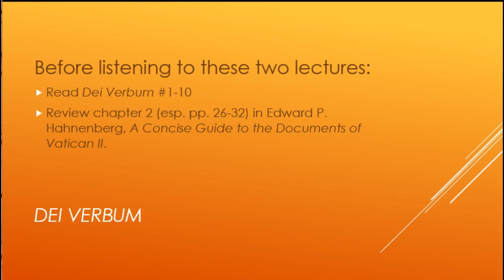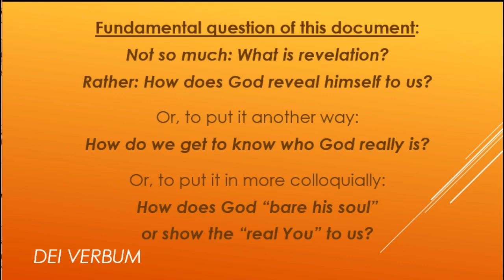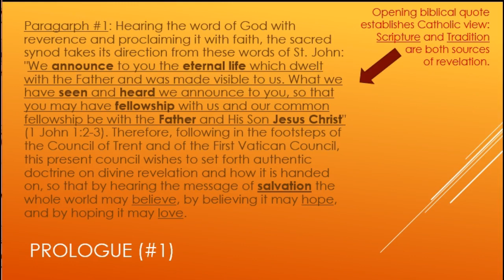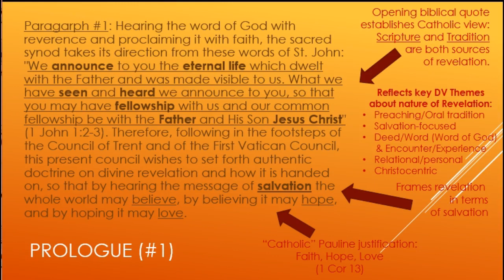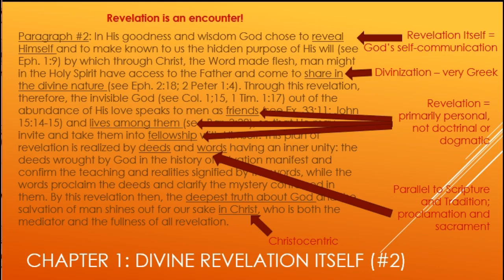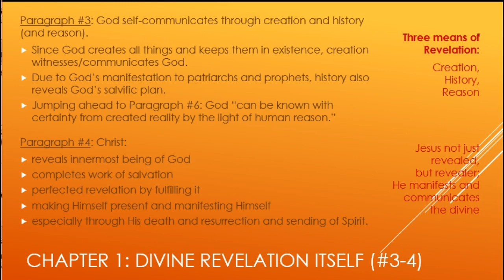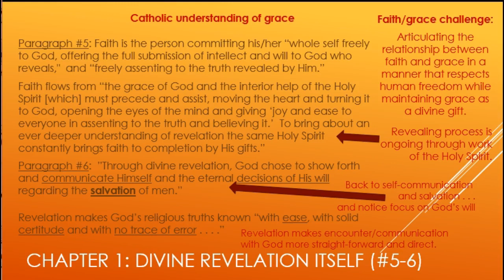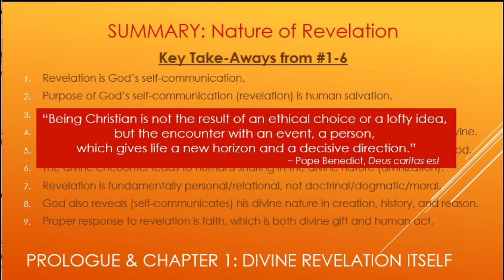Dei Verbum.Prologue & Chapter 1